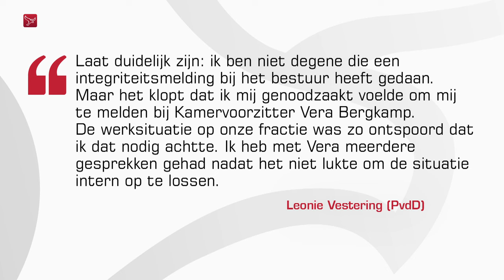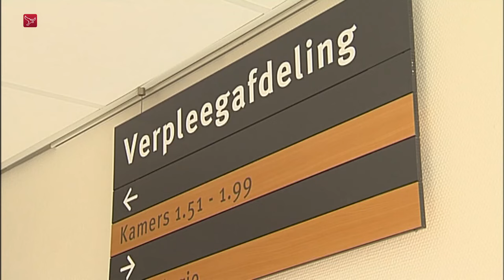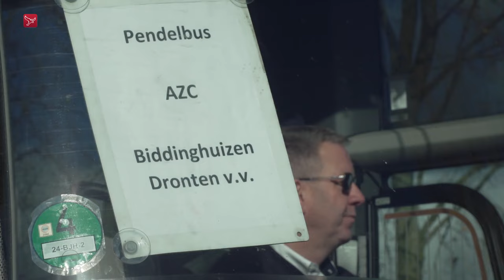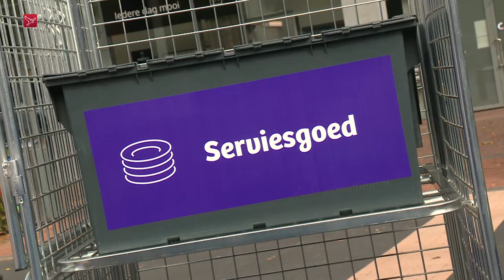Kamerlid Vestering (PvdD) stapt op en afval wegbrengen naar markt | Dit is Flevoland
Dit is Flevoland van woensdag 13 september 2023:

- Vestering stopt als Tweede Kamerlid | Almere
- Drie jaar cel geëist voor kraken bij juweliers | Almere
- Bouwer stalen scheepszeilen krijgt miljoenen | Zeewolde
- Brandstichting bij beruchte rotonde | Urk
- Vrijwilligers gezocht voor opvang vluchtelingen | Dronten
- Afval wegbrengen naar de markt | Dronten